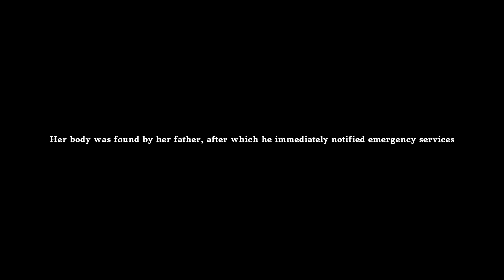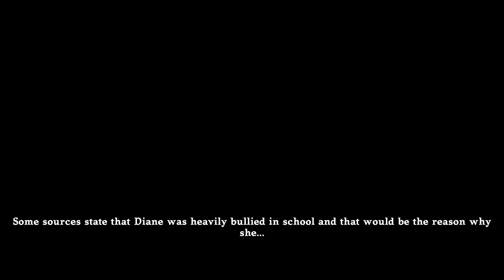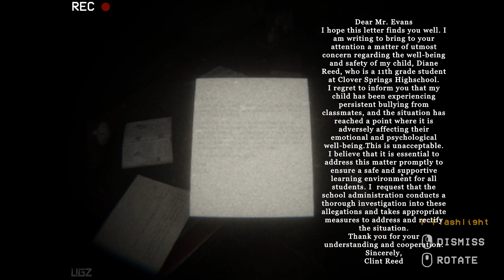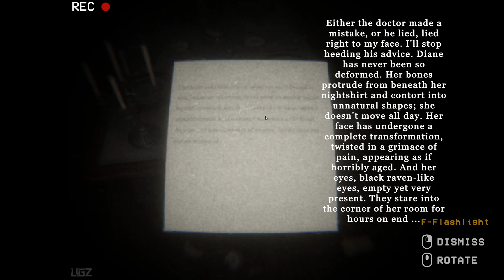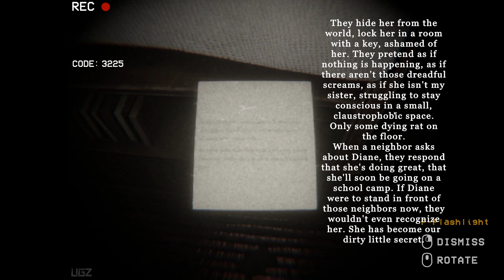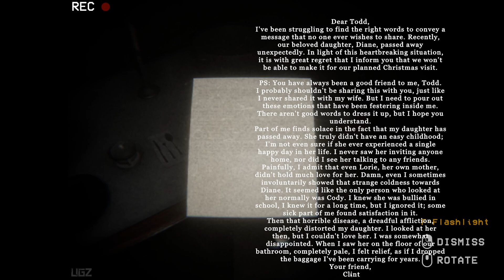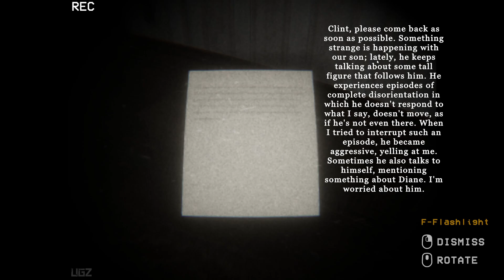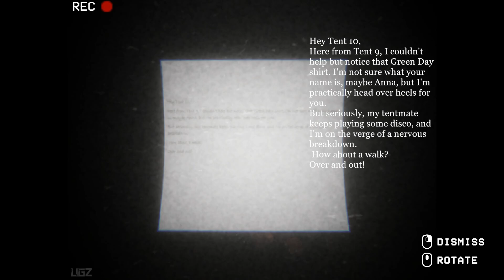The Dire - Full Game Longplay Walkthrough | Psychological Horror Game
In this Video we are playing a Psychological Horror Game Called The Dire. Special thanks to Developer to Provide the key.

The Dire is a psychological found footage horror game that revolves around main character Dean Holt and a dark and deserted mansion. You will explore the grim history of the decrepit home and experience first hand what has been left inside of it all these years

you are a popular Urbex vlogger whose channel revolves around exploring abandoned and "paranormal" places. For your newest video, you are going to film in a vacant and decaying mansion in which, many years earlier, a horrific tragedy occurred. However, you quickly come to realize that things are a bit different from your other expeditions. The stories about this home seem to be true...

PC Specs:
CPU: Intel 14900K
Motherboard: Asus Tuf Gaming X570-Pro (Wifi)
Cooler: DeepCool Liquid Cooler LT720 360mm 4th Gen Dual-Chamber Pump
Memory: Corsair Vengeance LPX Black 64GB DDR4
SSD: Samsung SSD 980 EVO NVMe M.2 (2TB)
Graphics card: Zotac GeForce RTX 4080 16GB AMP Extreme AIRO
Operating System: Windows 10
Monitor: LG 4K 32Inch